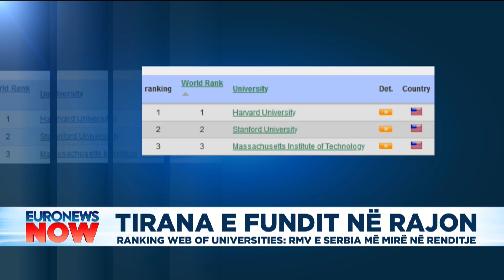Shqipëria e fundit në rajon për cilësinë e universiteteve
Shqipëria e fundit në rajon për cilësinë e universiteteve, RMV dhe Serbia më lart

Universiteti i Tiranës renditet i fundit nga Universitetet kryesore të vendeve të rajonit.

Në klasifikimin botëror të cilësisë së universiteteve sipas “Ranking web of Universities” Shqipëria renditet e 3 786-ta nga 31 mijë universitete në 200 shtete të botës.

Në rajon, i pari renditet Universiteti i Athinës, pasuar nga Universiteti i Kroacisë, Serbisë, Malit të Zi dhe Maqedonisë së Veriut.